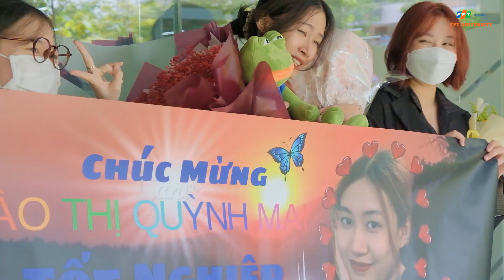Lễ tốt nghiệp đặc biệt của Trường Đại học FPT TP.HCM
Gần 1000 tân cử nhân đã chính thức tham gia lễ tốt nghiệp đánh dấu một cột mốc quan trọng của quãng đời sinh viên để bắt đầu một hành trình mới tươi sáng ở tương lai.
Sáng ngày 23/04, Lễ tốt nghiệp đợt 1 năm 2022 chính thức được diễn ra tại trường ĐH FPT TP.HCM với gần 1000 tân cử nhân các khối ngành Công nghệ thông tin, Quản trị kinh doanh, Ngôn ngữ và Thiết kế mỹ thuật số. Bên cạnh đó, sự kiện còn chào đón hơn 3000 phụ huynh đến tham dự. Buổi lễ diễn ra tại Hội trường A và Hội trường B – trường ĐH FPT TP.HCM và livestream trực tuyến tại fanpage FPT Around.
Đây được xem là buổi lễ đặc biệt đánh dấu sự thích nghi kịp thời của nhà trường sau dịch Covid-19.